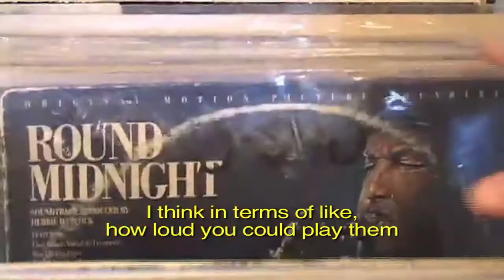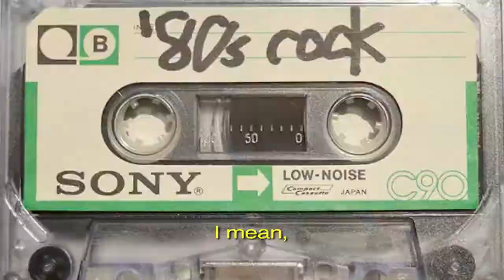Cassette Doc part 1